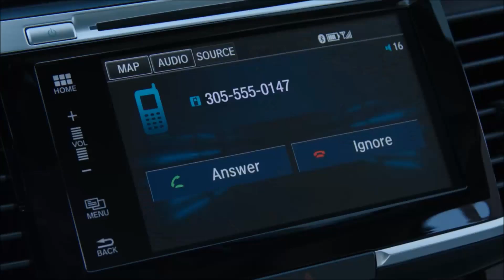2017 Honda Accord Tustin, CA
For returning or new customers, we supply you with the excellence and efficiency in service you require for purchasing a new or pre-owned Honda. Our new and pre-owned inventories hold a wide assortment of vehicles to suit every taste and need. Give us a chance to provide you with the excellence and efficiency you deserve. The wonderful folks at Freeway Honda are experts in all things Honda related and are capable of doing whatever needs to be done to get you in a new vehicle today. Take the trip over from Tustin, CA to Freeway Honda today and see why they are the matchless Honda dealer in the area!